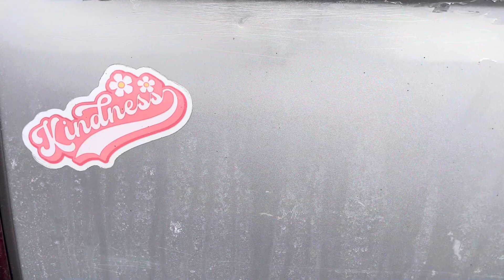What will you be Remembered for?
What are the virtues you try to live and leave behind in this world? Have you ever thought about how you will be remembered? What is the real legacy you will leave behind and how do you practice it now?